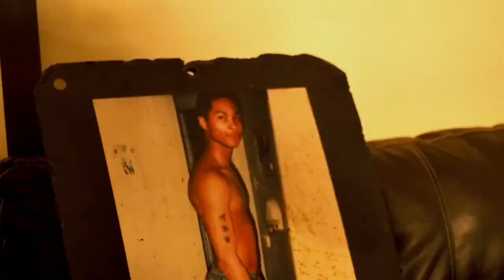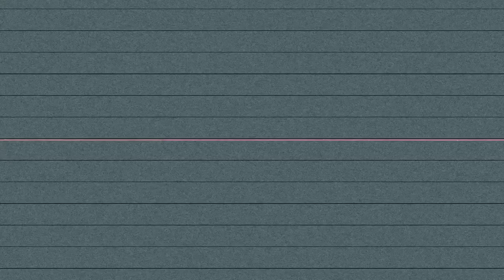Slybone - Benjis (Shot By Dexta Dave)